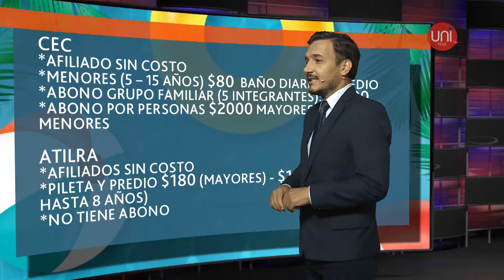Propuestas para el verano 2019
Sergio Cabrignac, responsable del predio del Centro de Empleados de Comercio nos dio detalles de la propuesta para esta temporada. Además un informe de los precios de las dintintas piletas de la ciudad.